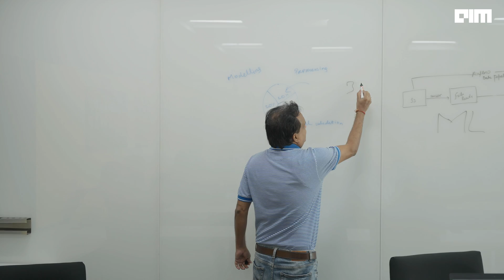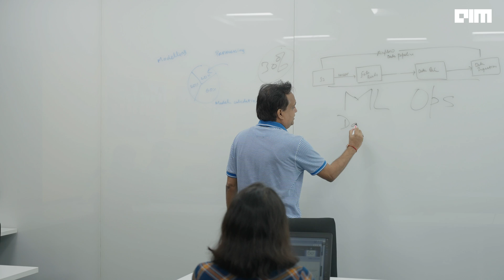Inside Genpact AI & Data Science Unit | Behind The Scenes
Want to know what it’s like to be part of an analytics team that creates real-world impact?
Genpact AI and DS is an impact-making organisation with a diverse work culture. It is a fun place to work that appreciates ideas from everyone.